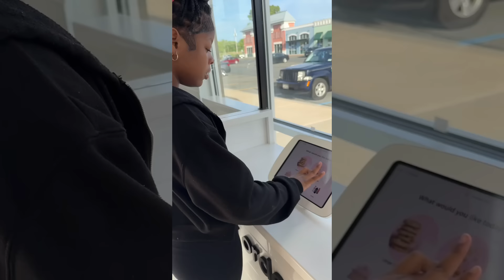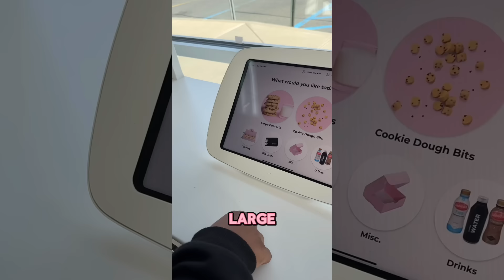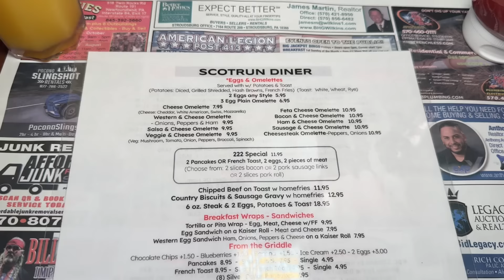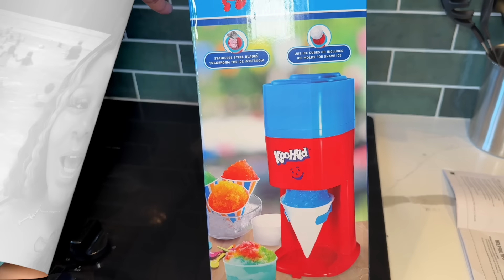Twins Birthday Getaway- Carnival, Greatwolf Lodge, Water Park ,Crumbl Cookie review,